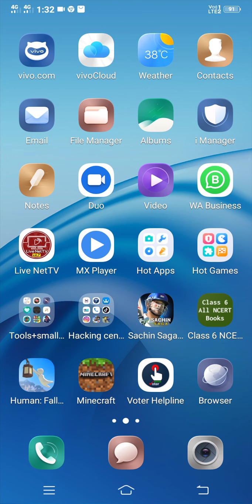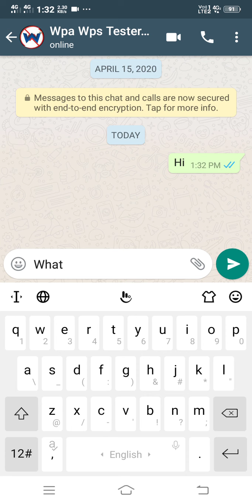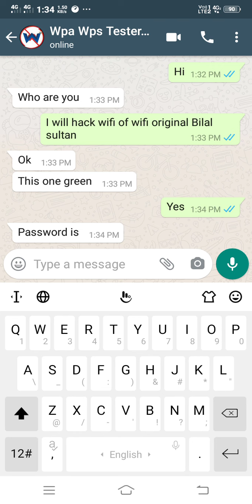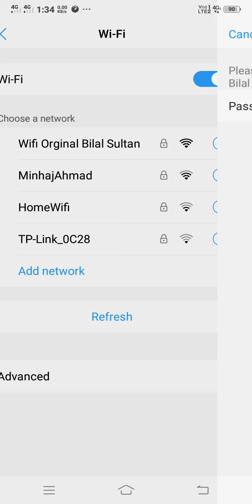Wifi hack very easy trick of second 😍